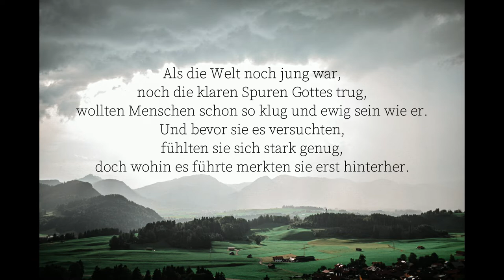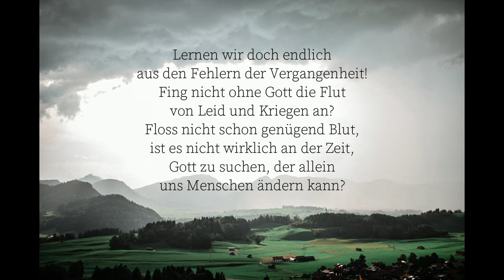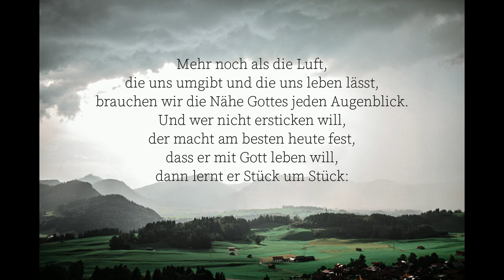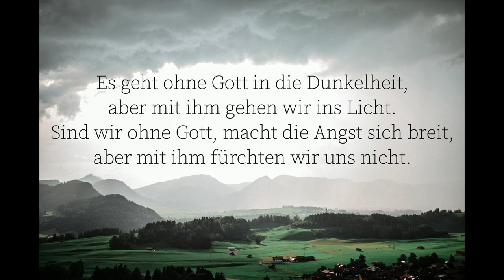Lyric Session I Es geht ohne Gott in die Dunkelheit 1976 I Benjamin Brecht I Manfred Siebald Cover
Chorus
Es geht ohne Gott in die Dunkelheit,
aber mit ihm gehen wir ins Licht.
Sind wir ohne Gott, macht die Angst sich breit,
aber mit ihm fürchten wir uns nicht.

Vers 1
Als die Welt noch jung war,
noch die klaren Spuren Gottes trug,
wollten Menschen schon so klug und ewig sein wie er.
Und bevor sie es versuchten,
fühlten sie sich stark genug,
doch wohin es führte merkten sie erst hinterher.

Vers 2
Lernen wir doch endlich
aus den Fehlern der Vergangenheit!
Fing nicht ohne Gott die Flut
von Leid und Kriegen an?
Floss nicht schon genügend Blut,
ist es nicht wirklich an der Zeit,
Gott zu suchen, der allein
uns Menschen ändern kann?

Vers 3
Gott, der uns nicht nötig hätte,
will doch ohne uns nicht sein,
auch wenn wir oft lieber
unsre eignen Wege gehn.
Er lässt uns nicht laufen,
lädt uns immer wieder zu sich ein.
Kann uns eigentlich denn
etwas Besseres geschehn?

Vers 4
Mehr noch als die Luft,
die uns umgibt und die uns leben lässt,
brauchen wir die Nähe Gottes jeden Augenblick.
Und wer nicht ersticken will,
der macht am besten heute fest,
dass er mit Gott leben will,
dann lernt er Stück um Stück:

Manfred Siebald